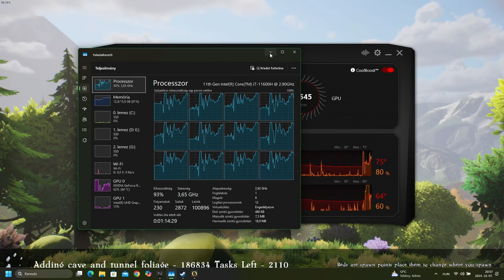Orebound #1 - A törp kaland kezdete (prealpha- first look- 1080p)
Megnézzük eme játékot.

A koncepció érdekes. Bár a Minecraft-hoz hasonlítanám, de hát minden "bányászos-túlélős" játékot ahhoz szokás mérni. A mechanikák látszólag működnek, igaz a fejlesztés elején járhatnak. Nagyon sok potenciál lehet eme játékban. Valamikor folytatni fogjuk. Remélem a demo nem kerül ki a kínálatból és végig lehet majd tolni.